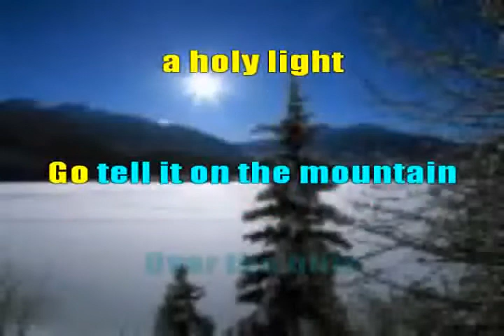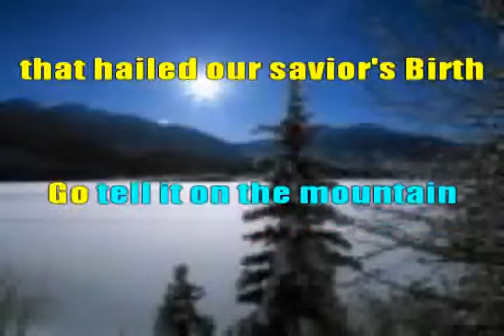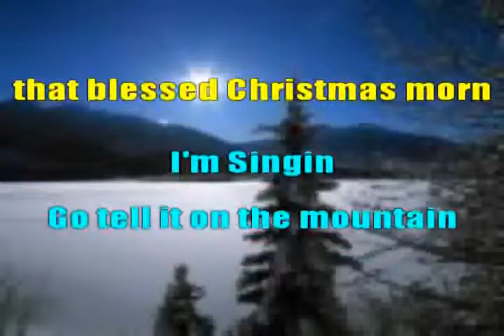Go Tell it on the Mountain